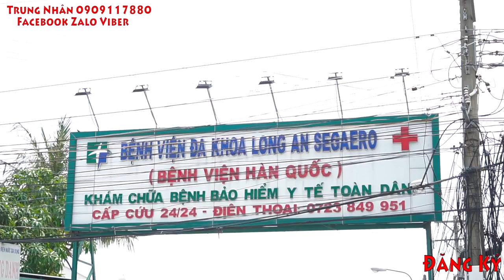Nguyễn Trung Nhân 0909117880 l Khu Dân Cư Mỹ Hạnh Hoàng Gia Mỹ Hạnh Bắc, Đức Hòa Long An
Đất nền ngay khu dân cư Mỹ Hạnh Hoàng Gia Tuyến đường huyết mạch của cửa ngõ Tây Bắc thành phố.

Đối diện có bệnh viện đa khoa Xuyên Á chi nhánh 2 đang xây dựng.

Liền kề nhiều KCN: Nhị Xuân, Xuyên Á, cụm CN Hoàng Gia, Hải Sơn.

Xung quanh khu dân cư đã có dân cư hiện hữu. Gần chợ, gần trường học cấp I, II, III.

Pháp Lý tốt: QĐ 1/500 SHR từng nền. Mở bán giai đoạn 1 giá tốt cho nhà đầu tư.

Tính thanh khoản cao, phù hợp với nhà đầu tư lướt sóng.

- Lợi nhuận của khách hàng, danh dự của chúng tôi.

Vị trí:

Nằm ngay trung tâm Mỹ Hạnh Nam, gần ngay ngã 3 mỹ hạnh, cách Sân Bay Tân Sơn Nhất 14km, nằm trong khu vực dân cư đông đúc.

Giá bán: 7tr/m2.

Diện tích: 90m2, 100m2, 120m2,...

Tiện ích: Nội khu: Bên trong dự án có trường học, cung thiếu nhi, khu vui chơi giải trí, công viên,...

Ngoại khu: Nằm trong khu vực trung tâm gần khu dân cư Mỹ Hạnh Hoàng Gia, Cát Tường Phú Sinh, chợ Mỹ Hạnh, bưu điện, phòng khám đa khoa, ủy ban nhân dân xã, KCN Đức Hòa Đông, xung quanh có nhiều nhà máy, xí nghiệp...